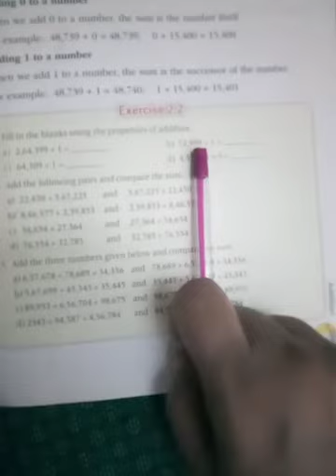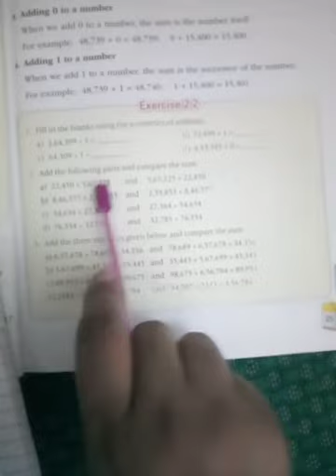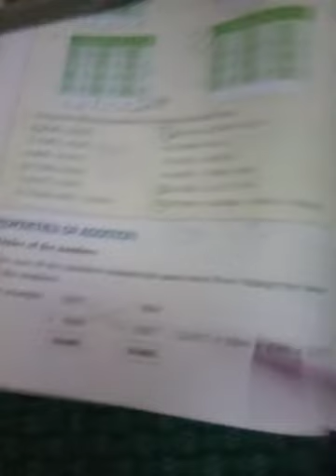class 4 Maths ex-2.2